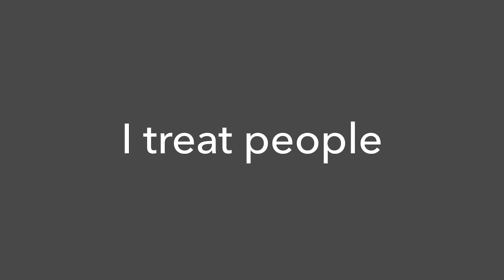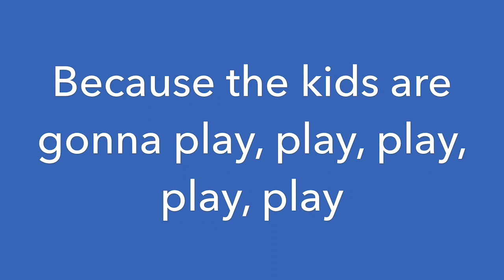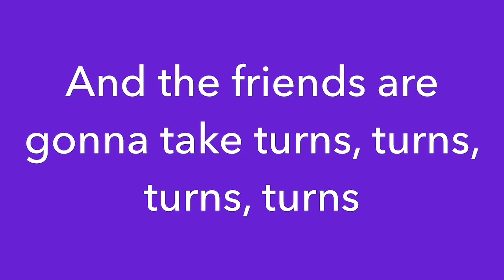Fairness Song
An important and meaningful message about treating others the way you want to be treated. We all deserve the opportunity to be treated fair!!